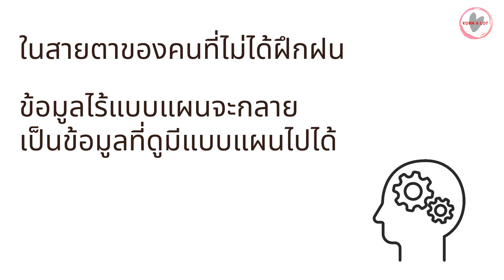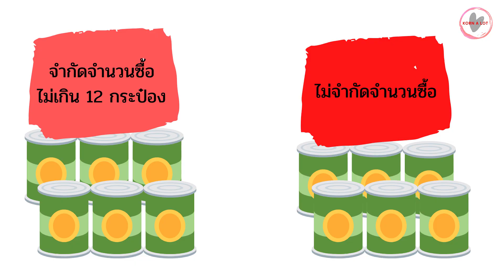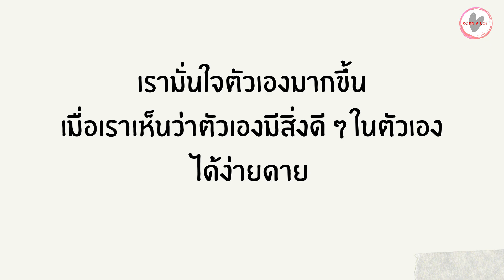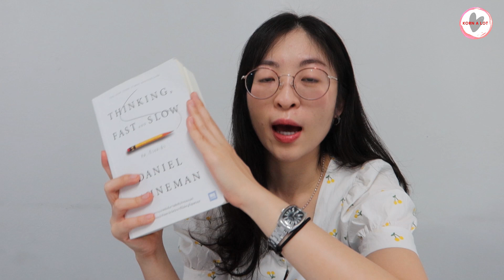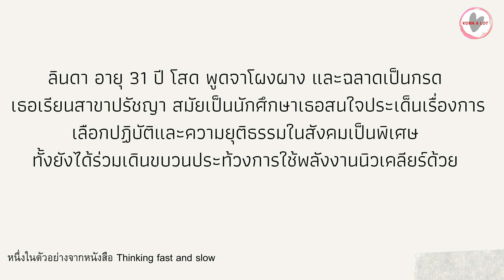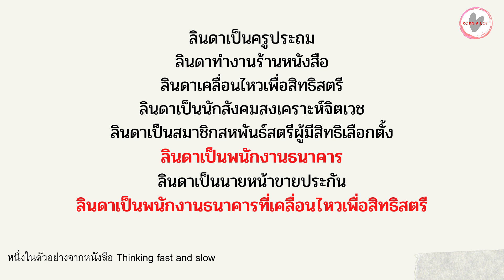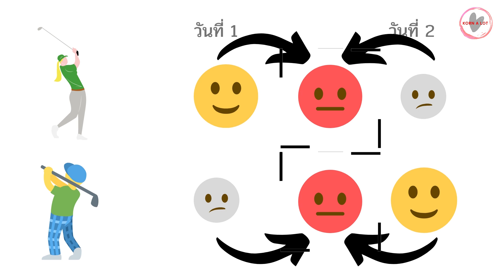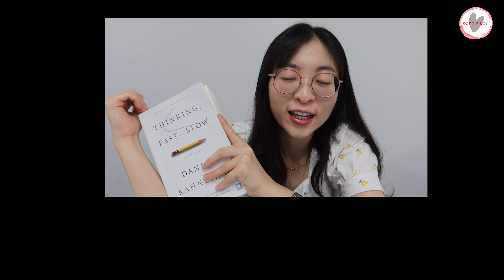EP 47 คุณนั่นแหละที่ไม่น่าไว้ใจที่สุด ✂ รีวิวหนังสือThinking fast and slow ตอนที่ 2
ต่อจากความเดิมตอนที่ 1 นะคะ หลังจากที่เราพอจะรู้เรื่องแล้วว่าสองระบบของเราคือใครแล้วทำงานกันอย่างไร วันนี้จะมาเล่าให้ฟังต่อค่ะว่าทำไมเราถึงเชื่อสัญชาตญานตัวเองมากมากนัก  มีอะไรที่ชอบหลอกแล้วเราก็ตกหลุมทุกทีไป แล้วก็ยังไม่จำ โดนหลอกซ้ำไปซ้ำมา

0:32 มะเร็งไตเกิดน้อยมากในแถบชนบท แต่ก็เยอะมากในแถบชนบท อ้าววว
1:26 กฎของตัวอย่างจำนวนน้อย
3:30 สายตาของคนที่เคยฝึกการมองภาพ
3:42 การยึดติด Anchoring effect
5:19 กลยุทธการตลาดโดยใช้การยึดติด
6:36 ข้อมูลที่หาได้ง่ายมีอยู่เต็มเมือง
9:23 ตัดสินเค้า เรารู้เท่าไหร่ -เลือกคณะเรียนให้ ทอม ดับเบิลยู - ภาพต้นแบบในใจ
11:54 อย่าลืมมองมุมกลับ
12:14 ความเป็นไปได้น้อยเพราะรายละเอียดเยอะ
14:26 โชค มันมีอยู่จริง
16:08 นักลงทุนที่ไม่โดนหลอกจะรับมือกับความลัดทางความคิดตัวเองได้

หนังสือ THINKING, FAST and SLOW คิด, เร็วและช้า
สำนักพิมพ์ we learn
นักเขียน Daniel Kahneman
แปล จารุจรรย์ คงมีสุข
802 หน้า
พิกัดหนังสือ Thinking, Fast and Slow
พิกัดกล้อง Canon G7x mark iii